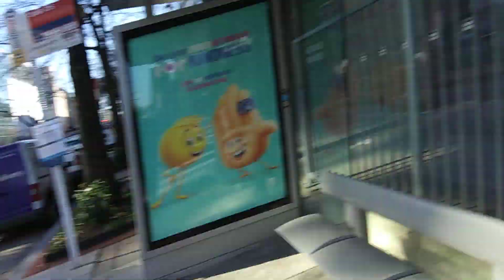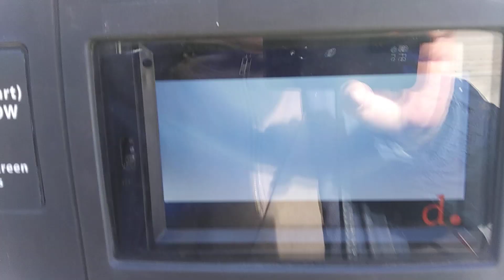1) democracy policy violations! 20200122 105820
**"u.s.a government and korean government is full of the leaders of democracy policy violation and bible policy violation.
They have ignored my human right and my privacy and my private
property right with stealing everything because I do not support
drug and gay right. Actually,it is their psychological symptom."

by Jan-22-2020 Wednesday 7:33 PM
From 2004,
5 times of gun threat,5 times of knife threat,many times of black guys threat,uncountable times of cheating and taunts,uncountable time of spitting,uncountable times of spraying nose,